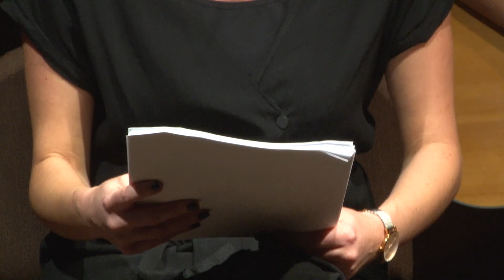Poetsko veče ruske poezije